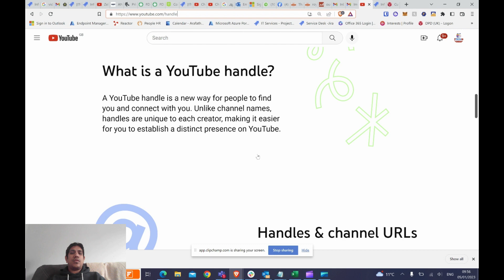How to get your new Youtube Handle யூடூபில் handle எடுப்பது / மாற்றுவது எப்படி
யூடூபில் handle எடுப்பது அல்லது  மாற்றுவது  எப்படி.

This video shows how to get your new youtubehandlenewupdate easily